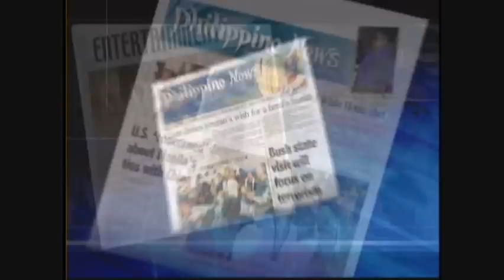Ana Julaton recovers with Laser therapy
After her tough battle with Lisa "Bad News" Brown, champion Ana "The Hurricane" Julaton recovers her face with laser therapy.

According to Dr. Phillip Reyes, Julaton is recovering at great pace.

Ana Julaton
Phillip Reyes